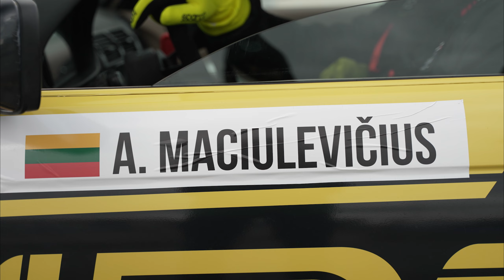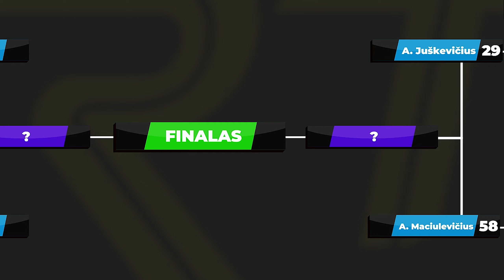Pirmoji street lygos taurė Aivaro rankose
Išvežėme mūsų du street lygos atstovus į Klaipėdą parodyti visiems ratus ir ragus. O sugryžome netuščiomis!